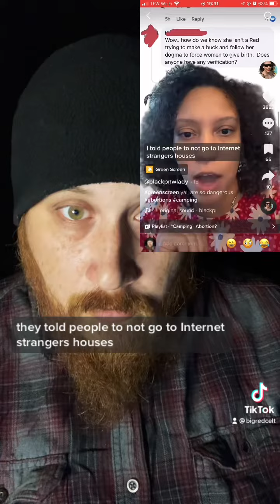You are Cyril, not Archer